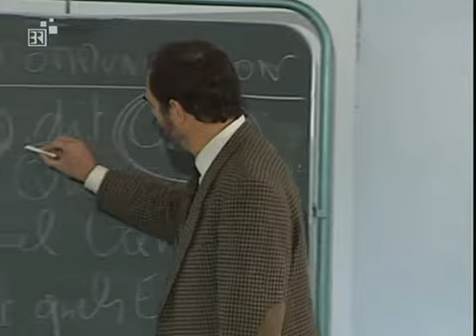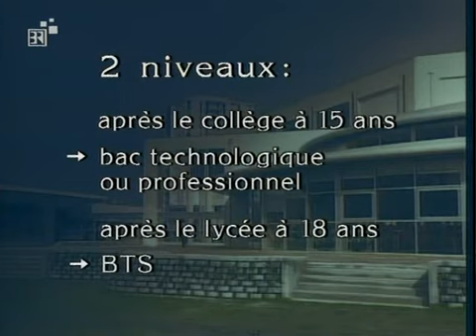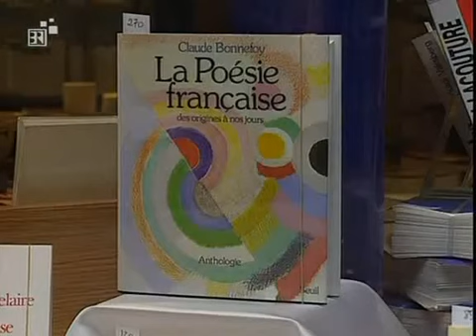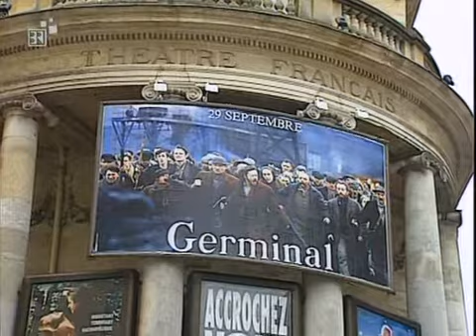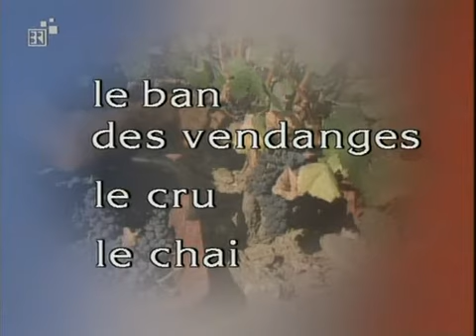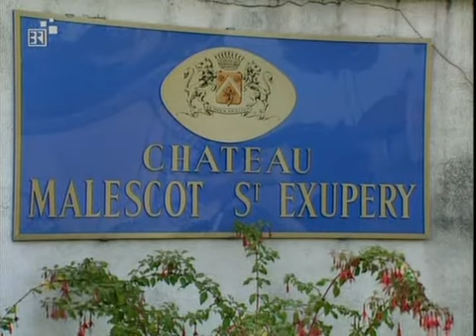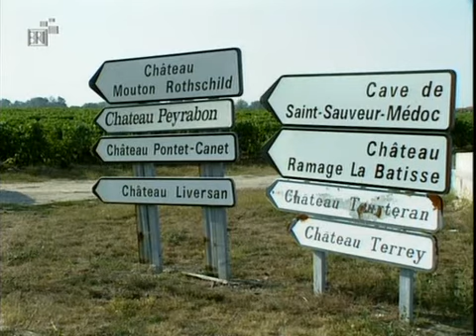47. étudiante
étudiante